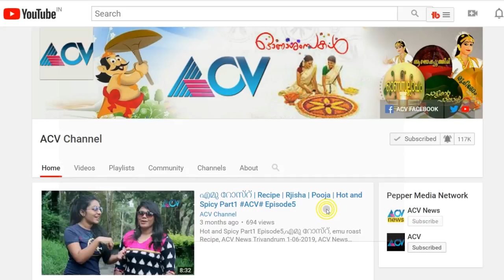DR.K.M ABRAHAM KIIFB CEO & Member Secretary | Interview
DR.K.M ABRAHAM CEO & Member Secretary, KIIFB | Interview